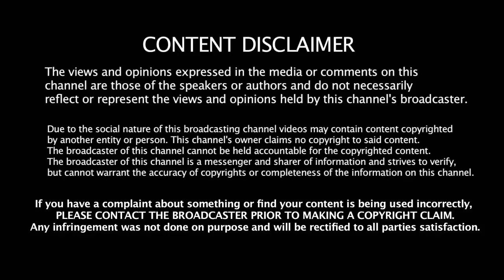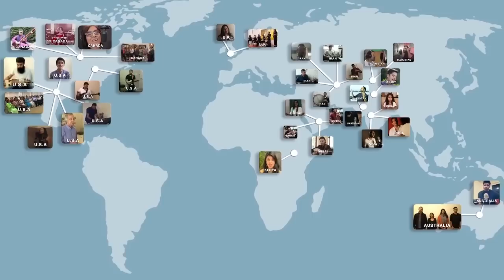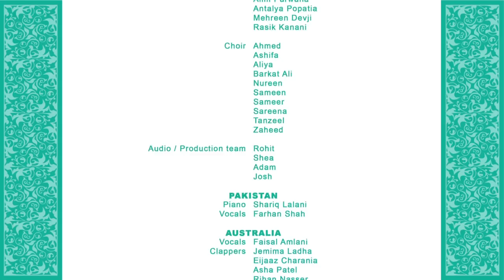Diamond Jubilee Tribute by Salim Sulaiman performed by Ismaili artists around the world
Allah ki Inayat hai, Shukr hai, Mawla
Silsila-e-Imamat hai, Zikr hai, Mawla
Guide us through the Light and dark, Show us the Path, Mawla
Barakati Beeshumar, Dil Shad Jamaa’t

Jubilee Mubarak, Mawla,
Jubilee Mubarak, Mawla,
Aal-e-Nabi, Aulad-e-Ali,
Shah Karim, Mawla

We are so thankful, and grateful, for Your Love, Mawla,
Mera yeh Iman hai, Tu Nighebaan, Mawla,
Hasrat-e-Deedar hai, Bas yehi Armaan hai,
Salwat o Tilawat, Sada-e-Farmaan

Jubilee Mubarak, Mawla,
Jubilee Mubarak, Mawla,
Aal-e-Nabi, Aulad-e-Ali,
Shah Karim, Mawla

MEANING
For this Blessing of Allah, (i.e. the eternal Rope of Imamat), we say our Shukr, Mawla.
We engage in continuous Zikr (prayers), Mawla.
(We pray that) You guide us through our trials and tribulations, and show us the Right Path, Mawla.
Due to these abundant blessings, the Jamat is in very happy spirits.
Jubilee Mubarak, Mawla,
You are the Descendant of Prophet Muhammed (p.b.u.h) and Hazrat Imam Ali (a.s.),
O Shah Karim, Mawla
It is my Faith that You are our Protector, Mawla.
We are longing for your (Holy) Deedar, and that is our ultimate wish.
We are continuously reciting Salwat and other devotional prayers, while anxiously awaiting the echo of Your Farman (in our ears).

CREDITS
Composed and Produced by
Salim – Sulaiman

Lyrics
Kamal Haji

Mixed by
Aftab Khan (Blue Productions)

Mastered by
Aftab Khan (Headroom Studio)

Additional Music Production
Raj Pandit

Edited by - Abhishek Seth
Online by - Shakti Hasija

GILGIT
Vocals - Junaid Alam

TAJIKISTAN
Bass Guitar and vocals - Firuz Shukrikhudoev
Vocals - Nobovar Chanorov

INDIA
Vocals – Salim Merchant
Duff – Sulaiman Merchant
Claps – Athena Premji

IRAN
Vocals and Setar – Sina Mirshahi
Daf – Seddighe Rahmani
Daf – Ali Karbin
Flute – Vafa Mesbahi
Kamanche – Arash Zehmati
Tar – Amirmohammad Reihani

UAE
Oud – Tammam Ali
Cello – Amjad Habbabeh
Violin – Melad Jomaa
Claps –
Muneer Samnani
Raheel Chagani
Sadiq Saleem
Shaheena Bhanji

USA
Guitar - Adnan Khoja
Synth - Kamal Haji
Rubaab and Bansuri - Najeeb Jan
Vocals - Nabeel Muscatwala
Vocals – Taufiq Karmali
Vocals – Shahana Jaffer
Claps – Ismaili Seniors Matki Band

UK
Claps - Aliyah Boghani
Orchestra - Ismali Community Ensemble (ICE)

CANADA
Sitar - Mohammad Assani
Drums - Sarah Thawer
- Claps (Adults) -
Alnawaz Ladha
Nahida Ladha
Zahoor Samji
Taslim Samji
Salima Jiwa Mawji
Palo Koorjee
Karim Koorjee
Karim Kanani
Fahrah Mawani
Hardeep Parwana
Salima Hirji
Juju Hirji
Karim Alibhai
Reeshma Devji
Shabana Dharshi
Rozy Popat
Arzina Karmali
- Claps (Children) -
Aleni Koorjee
Amani Koorjee
Khalisa Mawji
Armaan Mawji
Zayana Samji
Amara Samji
Ahmad Devji
Adam Parwana
Armaan Parwana
Alim Parwana
Antalya Popatia
Mehreen Devji
Rasik Kanani
- Choir -
Ahmed Nayani
Ashifa Hassam
Aliya Damji
Barkat Ali Mohsin
Sameen Karim
Sameer Remtulla
Sareena Mithani
Tanzeel Bhaidani
Zaheed Damani
Nureen Sumar (Choir Director)
- Audio / Production team -
Rohit Paul
Shea Rodger
Adam Stanton
Josh Gwilliam, OCL Studios

PAKISTAN
Piano - Shariq Lalani
Vocals – Farhan Shah

AUSTRALIA
Vocals – Faisal Amlani
Clappers –
Jemima Ladha
Eijaaz Charania
Asha Patel
Rihan Nasser

KENYA
Vocals – Alisha Popat

ARCHIVAL FOOTAGE COURTESY
Islamic Publications Ltd.
British Pathe